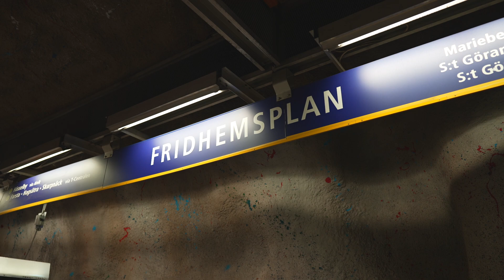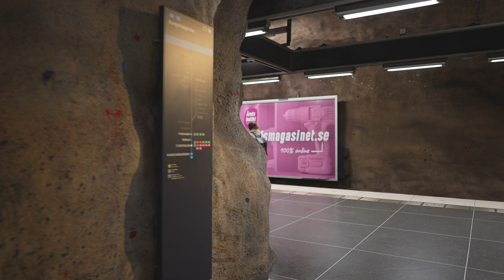Sweden, Stockholm, Fridhemsplan Subway Station, 2X moving sidewalk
moving sidewalk: 0:2, 1:46

Nobember 2022